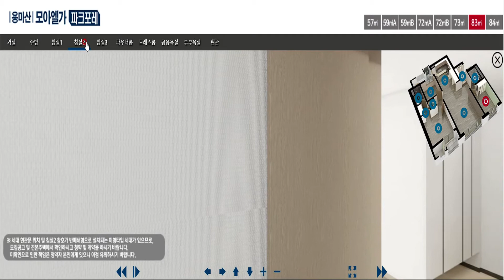용마산 모아엘가 파크포레 83타입 모델하우스 보기 부동산튜브